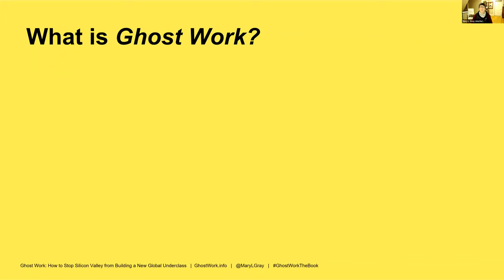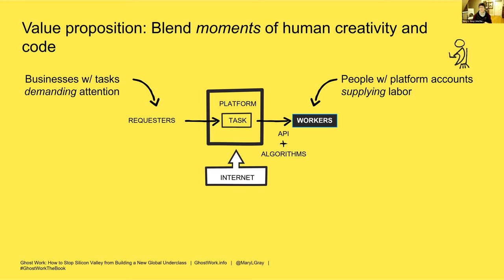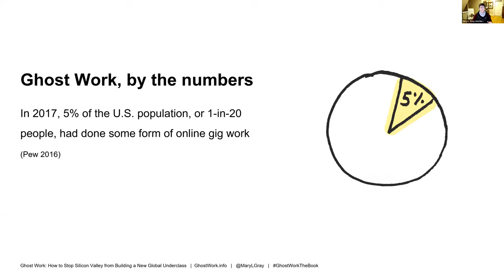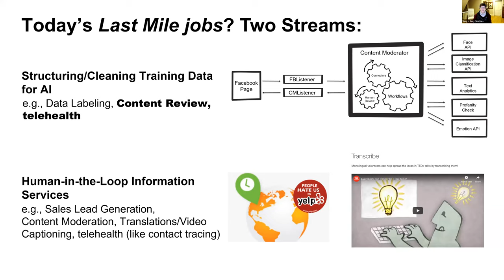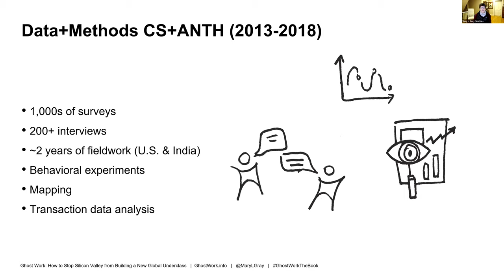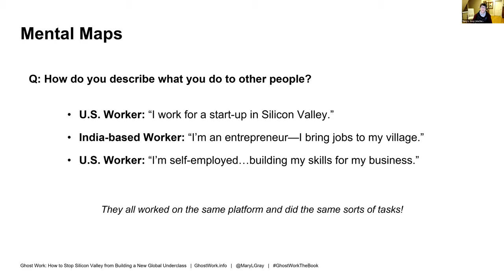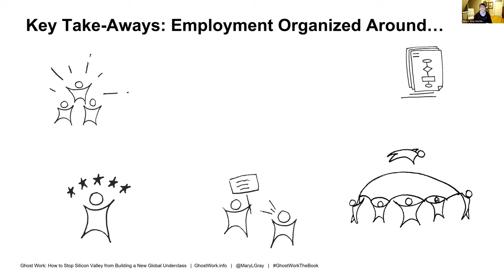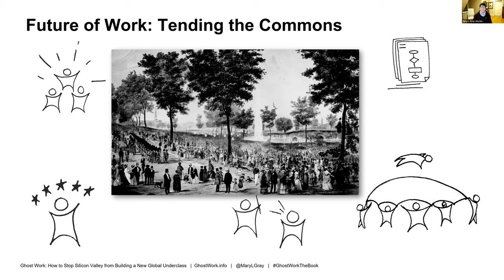Ghost Work in Pandemic Times: A Talk by Mary L. Gray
This event was recorded live on Zoom on December 2, 2021.

In the recent book she co-authored, Ghost Work: How to Stop Silicon Valley from Building a New Global Underclass, Mary L. Gray exposed the invisible human workforce that powers the web. The reliance on on-demand workers to help AI systems run, Gray argues, has only increased during the pandemic, further eroding full-time employment and benefits. Will the post-COVID society create new forms of ghost work, or can technical innovation assist and empower human labor, such as that of trusted health care workers? Gray—a 2020 MacArthur Fellow, a senior principal researcher at Microsoft Research, and a faculty associate at Harvard University—addresses these urgent questions.

Presented with the Center for the Study of Women in Society, the Ph.D. Program in Anthropology, the Feminist Press, the Graduate Center Library, the PublicsLab, the Center for the Humanities, and CLAGS: The Center for LGBTQ Studies.